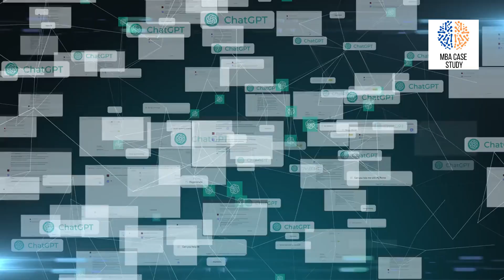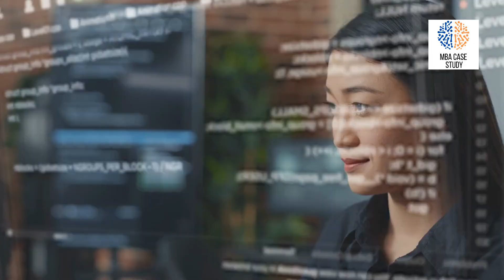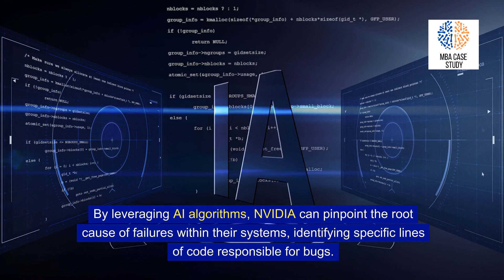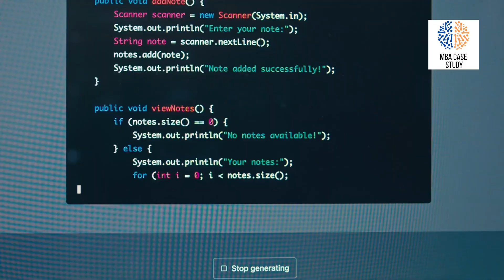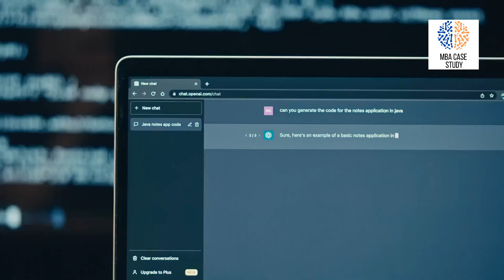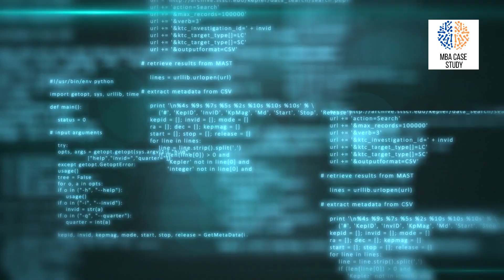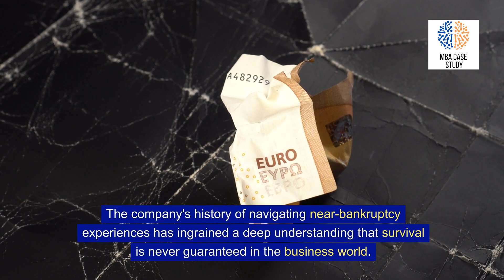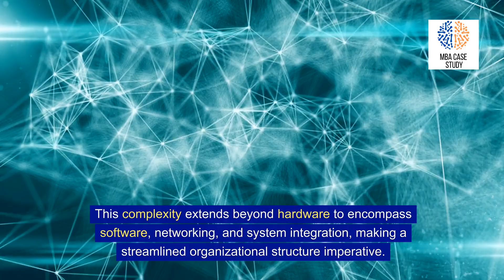Decoding A.I. Revolution with NVIDIA | Unique Culture and Management Style | MBA Case study analysis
1:20 - Unleashing the Power of Generative AI
2:59 - Real-World Applications with NVIDIA Technology
5:31 - Navigating the Challenges of Tech Leadership in 2023
7:14 - Navigating Political Challenges in the Tech Industry
8:42 - Unveiling NVIDIA's Unique Culture
10:17 - Decoding NVIDIA's Unique Management Style